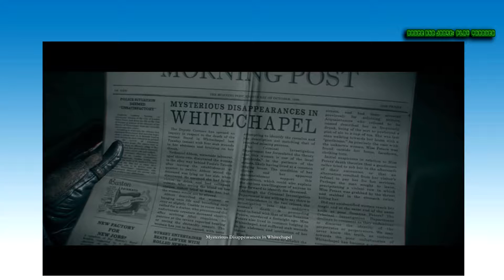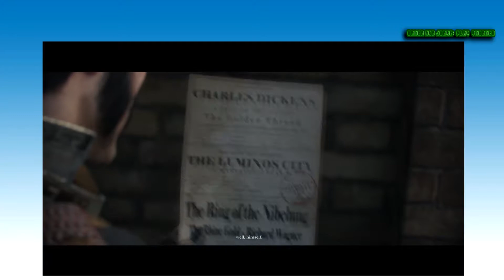THE ORDER 1886 CHAPTER I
BRUCE AND JOOSE PLAYING ALL THE GAMES SO YOU DON'T HAVE TO.

TELL TALE'S GAME OF THRONES

SILENT HILLS

FAR CRY 3 CO-OP